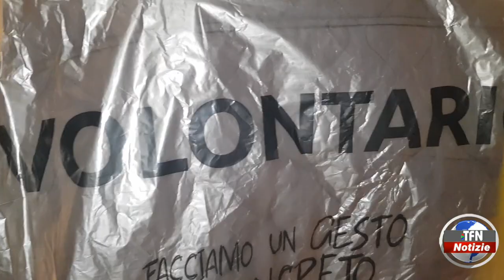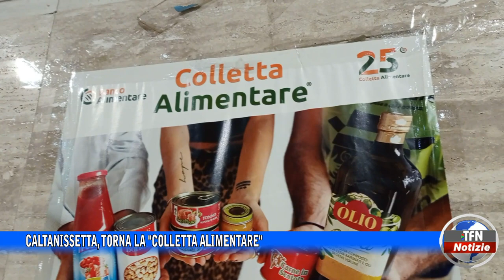Caltanissetta, torna la "Colletta alimentare"